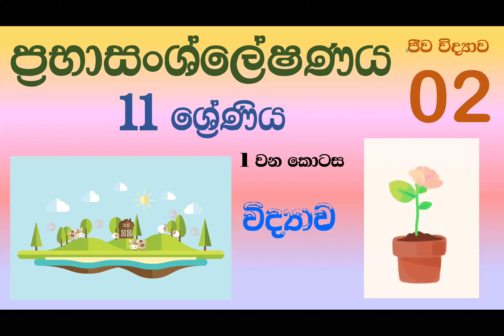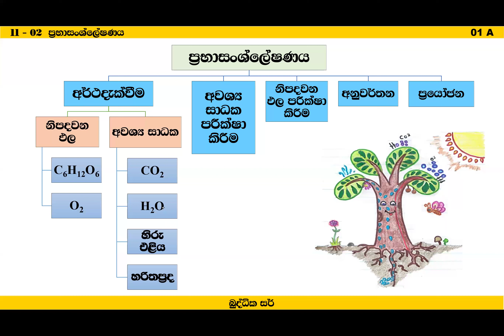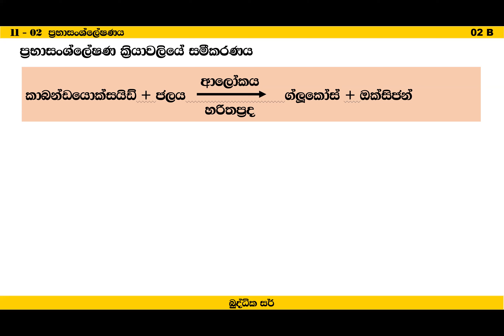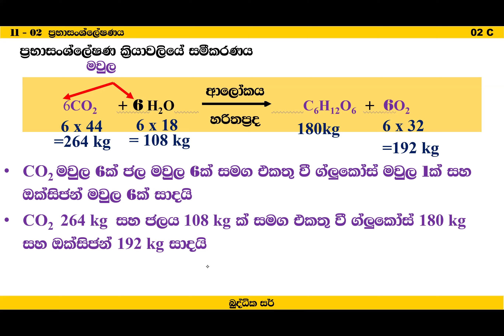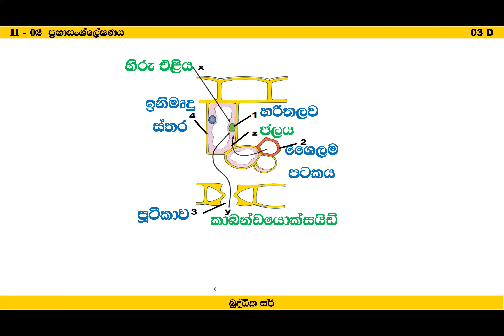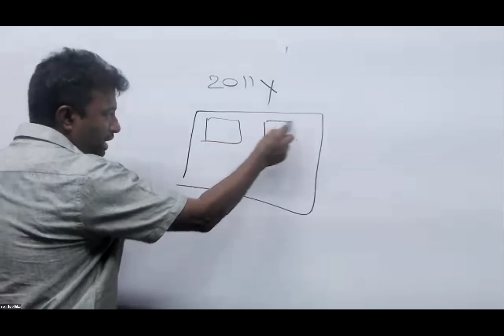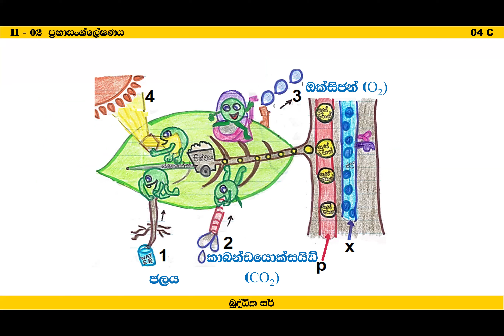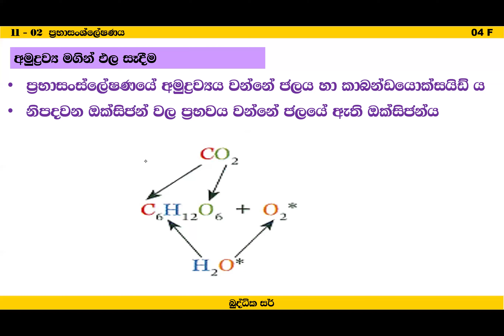Grade 11-02 - Photosynthesis - 2024-03-03 -Science - Buddhika Sir